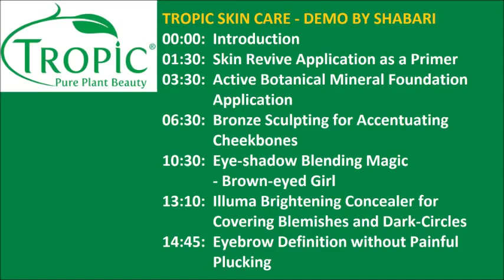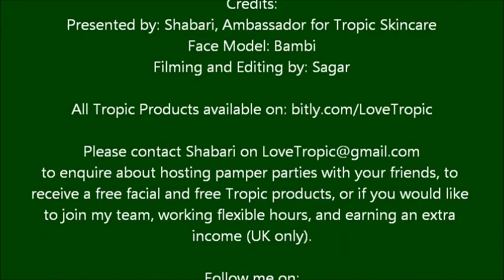Shabari presents Tropic Skin Care Make-Up Demo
Shabari demonstrates how to beautifully enhance your looks the natural way. Beginning with the Tropic Skin Revive as a primer, Shabari then illustrates using the Active Botanical Mineral Foundation to produce a smooth complexion.

The video is divided into the following sections - the start-times for the sections are shown below and in the menu pages in the first 20 seconds - pause to have a detailed look:

00:00:  Introduction
01:30:  Skin Revive Application as a Primer
03:30:  Active Botanical Mineral Foundation Application
06:30: Bronze Sculpting for Accentuating Cheekbones
10:30:  Eye-shadow Blending Magic - Brown-eyed Girl
13:10: Illuma Brightening Concealer for Covering Blemishes and Dark-Circles
14:45: Eyebrow Definition without Painful Plucking
20:15: Rich Chocolate Eyeliner Application
21:45: Lashes Millionized with a False-Lash Effect - without the False Lashes
28:40: Make your Lips More Kissable!
34:10: Giving that Airbrushed Look with "Soft Focus"
36:50 Find out more about Tropic Products, and Ordering Information

Shabari. x